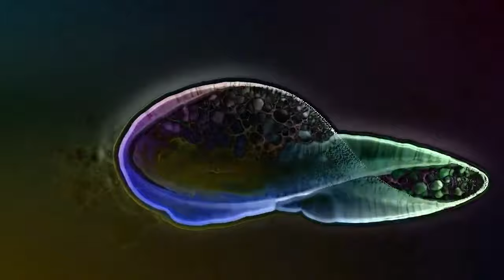Ｐｓｙｔｒａｎｃｅ Ｆｕｌｌｏｎ Ｍｏｒｎｉｎｇ ＠ ＡＮＤＲＯＭＥＤＡ ＡＣＩＤ Ｔｒｉｐｐｙ Ｍｅｌｏｄｉｃ ＭＩＸ ２０２２ 運汚ヹま演握チゴはっ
* * *  EXCLUSIVE MIX  * * *

𝗣𝘀𝘆𝘁𝗿𝗮𝗻𝗰𝗲 '𝗣𝘀𝘆𝗰𝗵𝗲𝗱𝗲𝗹𝗶𝗰 𝗩𝗼𝗰𝗮𝗹𝘀' 𝗦𝗮𝗺𝗽𝗹𝗲 𝗣𝗮𝗰𝗸 - 𝗔𝘆𝗮𝗵𝘂𝗮𝘀𝗰𝗮 𝗟𝗦𝗗 𝗠𝗮𝗿𝗶𝗷𝘂𝗮𝗻𝗮 𝗩𝗼𝗰𝗮𝗹𝘀

'Psytrance Psychedelic Vocals Pack' by Speedsound is a psychedelic vocal pack produced to lace your songs with lysergic chants.
Once purchased, you can use these sounds in your own commercial music releases with no restrictions.

Product Details:

• 43 Ayahuasca Vocals
• 05 Classic Psytrance Vocals
• 15 Cogumelos Magicos Vocals
• 11 Drogas Ilegales Vocals
• 19 LSD Vocals
• 05 Marijuana Vocals
• 07 Spectre Man Vocals
• 145 BPM
• 24-Bit/44.1 kHz WAV